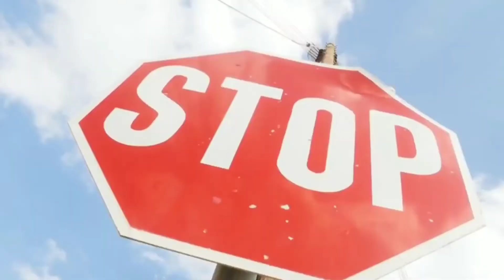देखिये क्या होता है जब महंगी चीजे नमुनो के हत्ते चढ़ जाती है most stupid drivers #3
देखिये क्या होता है जब महंगी चीजे नमुनो के हत्ते  चढ़ जाती है most stupid drivers